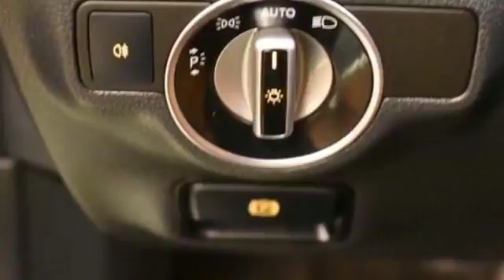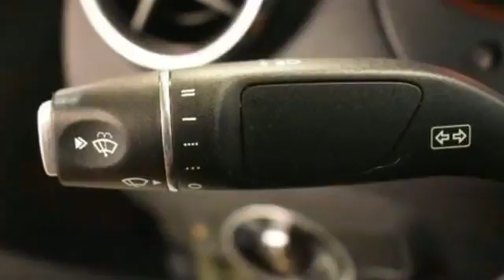2015 Mercedes-Benz CLA-Class CLA250 Bayside, Long Island, Queens, New York, Little Neck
2015 Mercedes-Benz CLA-Class CLA250 Bayside, Long Island, Queens, New York, Little Neck